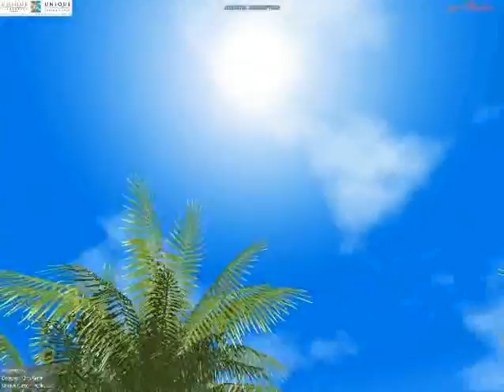E McGet Pool & Landscape - Day Movie